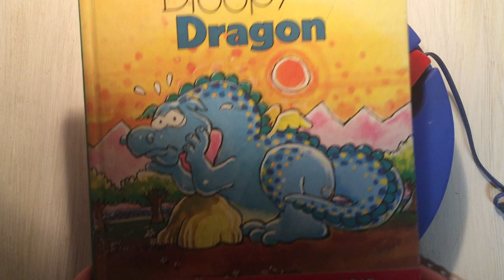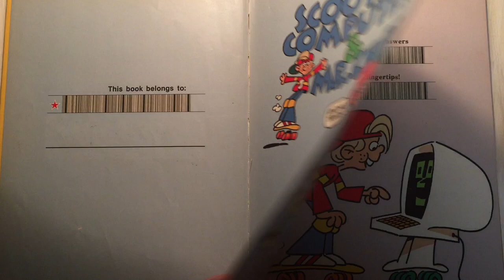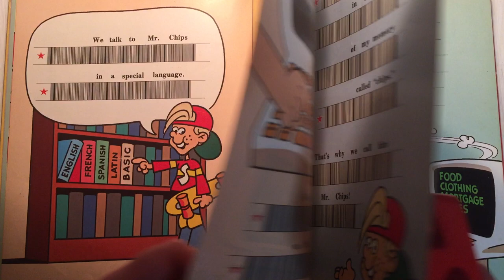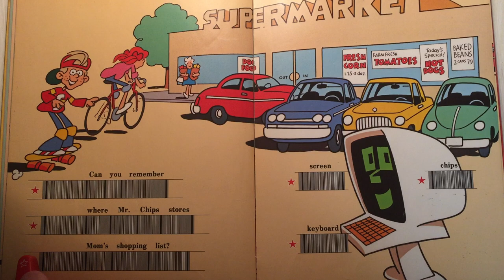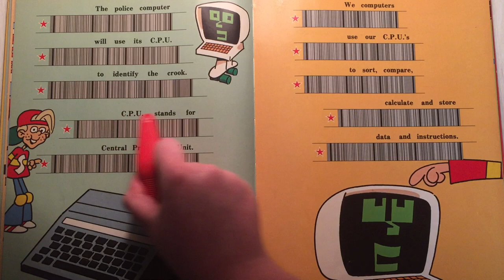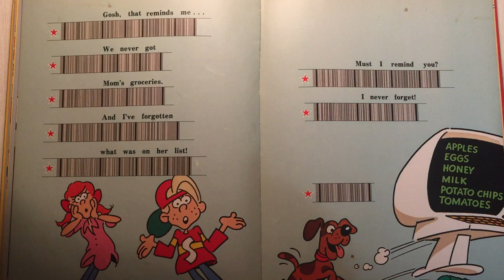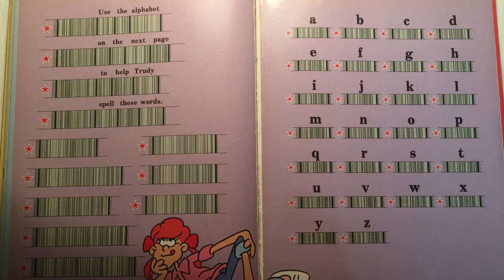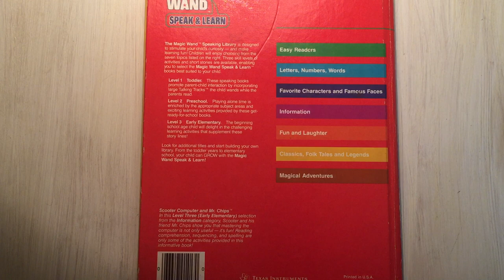Scooter Computer and Mr. Chips - Magic Wand Speaking Library Book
This is a reading of the book "Scooter Computer and Mr. Chips" from Texas Instruments' Magic Wand Speaking Library.

This book was written by George Newall, illustrated by Tom Yohe, and the electronic speech was done by Tamara Pearson.